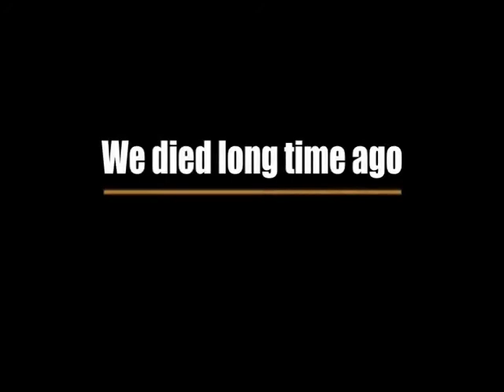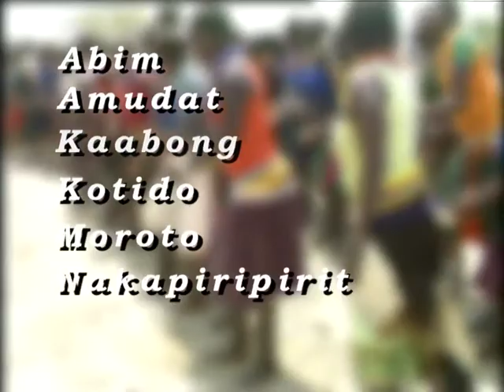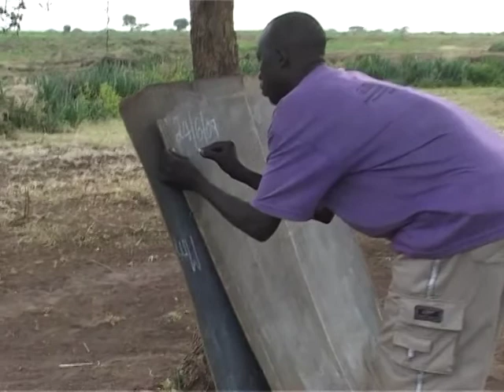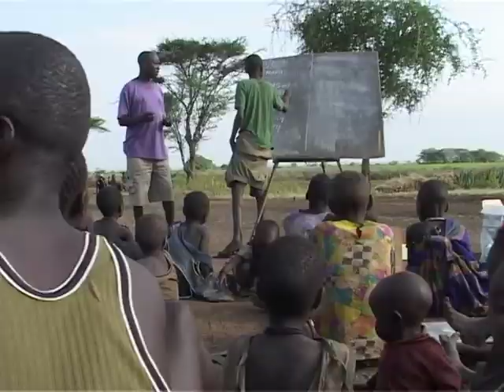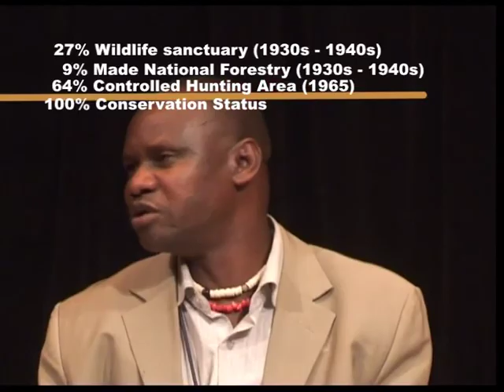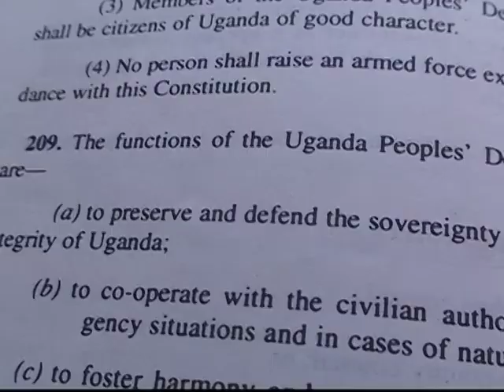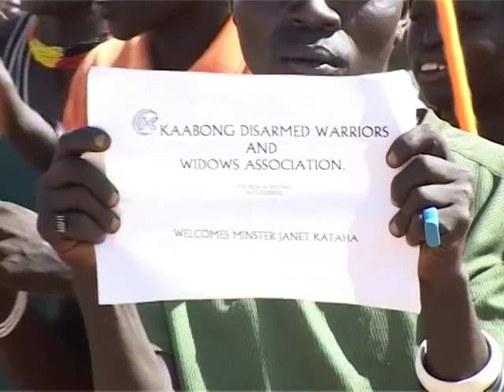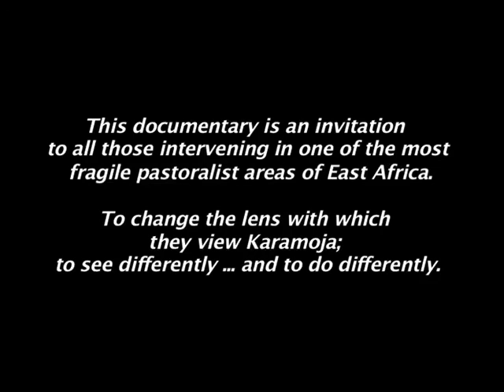We died long time ago: Changing the Lens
This is a 35 minutes documentary that aims at “changing the lens” through which we view Karamoja region. The film captures the forms of marginalization that the region undergoes as a result of social, economic, and political deprivation. Through talking heads we see persons in leadership make statements on and against the Karamojong culture, believe, and general way of life.
The film’s main theme: disarmament, which is one policy of the many that has negatively impacted on the entire population in the name of making the Karimojongs “catch up” with the rest of the country. In a teenage character, Lokwi, the film is able to portray the backslash of these government interventions and thereby shift the negative perception nationally and internationally.